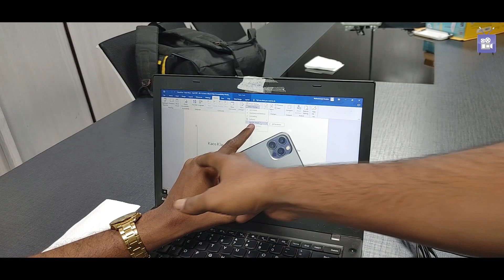iPhone Walon Ki Duniya | Types of iPhone Users | Comedy Skit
Do you have an iPhone? In this comedy skit, we take a look at the different types of iPhone users out there. From the average person who just wants to use their phone to do normal things, to the tech-savvy user who knows everything there is to know about their iPhone, this skit has it all.

If you're an iPhone user and you're looking to learn about the different types of iPhone users out there, then don't miss this comedy skit! This skit will shed some light on the different types of iPhone users and what makes them unique. Plus, it'll be tons of fun to watch!
In this funny comedy skit, a group of iPhone users get together and talk about their different experiences with the iPhone. They discuss everything from the type of iPhone user they are to the best apps and games.iPhone walon ki duniya (literally, "The World of iPhone Users") is a popular comedy show in India that discusses the unique experiences of iPhone users from all around the world. If you're an iPhone user yourself, or just love funny comedy shows, then this is the skit for you!iPhone walon ki duniya kuch esi hi hai, haina? your love and support is needed, subscribe to our channel and press the bell icon to get notifications of our new uploads :)